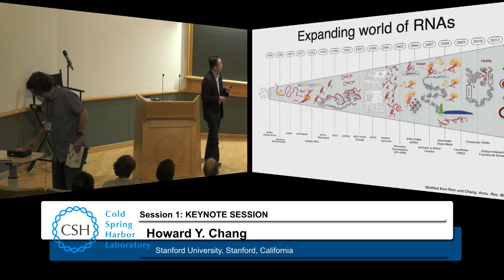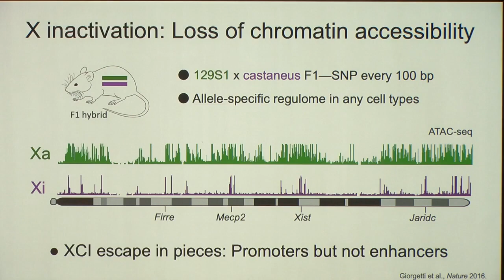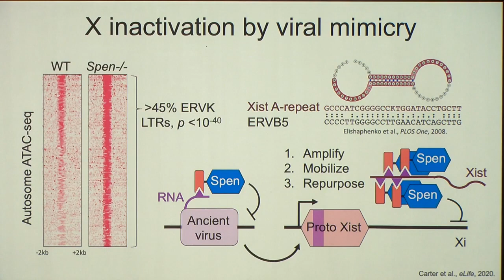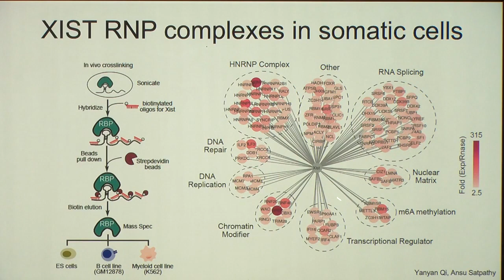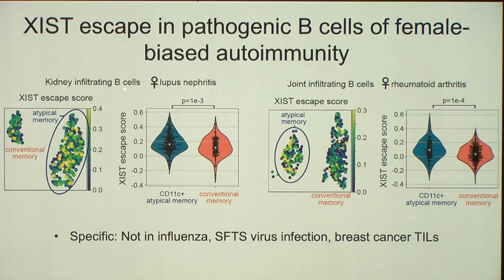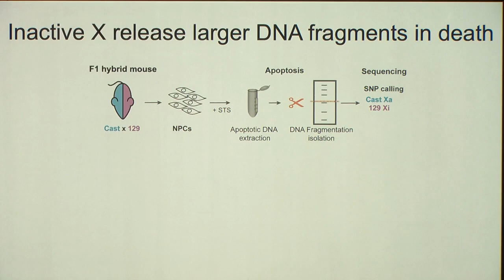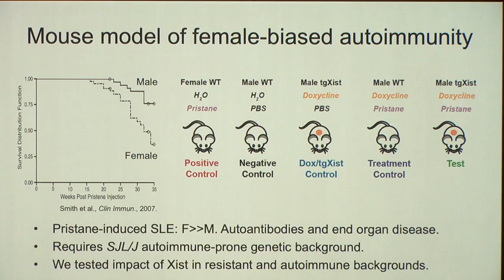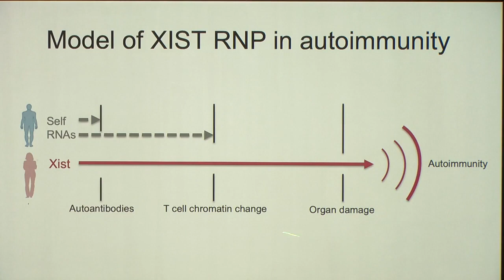Scientist Stories: Howard Chang, Non-coding Genome in Cancer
Howard Y. Chang M.D., Ph.D. is Director of the Center for Personal Dynamic Regulomes and the Virginia and D.K. Ludwig Professor of Cancer Genomics at Stanford University. He is also professor of dermatology and of genetics at Stanford University and an Investigator of the Howard Hughes Medical Institute. Howard earned a Ph.D. in biology from MIT, an M.D. from Harvard Medical School, and completed a dermatology residency and postdoctoral training at Stanford University. Howard is a leader in the study of the noncoding genome in cancer. Howard discovered a new class of genes, termed long noncoding RNAs, that can control gene activity throughout the genome, illuminating a new layer of biological regulation. He has invented new methods for defining the shapes of DNA and RNA genome-wide. The long-term goal of his research is to decipher the regulatory information in the genome to benefit human health.

Howard’s honors include the NAS Award in Molecular Biology, the Outstanding Investigator Award from the National Cancer Institute, and the Paul Marks Prize for Cancer Research, among others. He is a member of the National Academy of Medicine, American Society for Clinical Investigation, and Academia Sinica. His work was honored by the journal Cell as a landmark paper of the last 40 years and by Science as “Insight of the decade.”

Howard is a scientific co-founder of Boundless Bio.